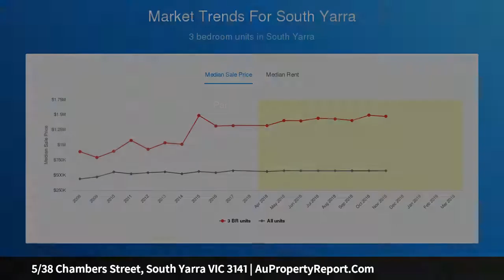5/38 Chambers Street, South Yarra VIC 3141 | AuPropertyReport.Com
5/38 Chambers Street, South Yarra VIC 3141
Property Type: apartment
Bedrooms: 2
Bathrooms: 2
Car Space: 1
Luxe Apartment in Esteemed South Yarra Location